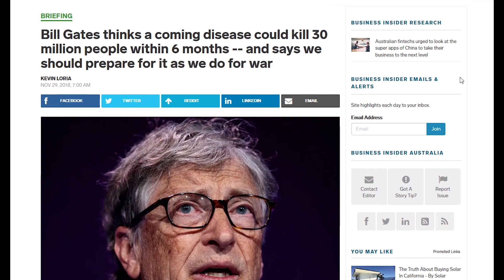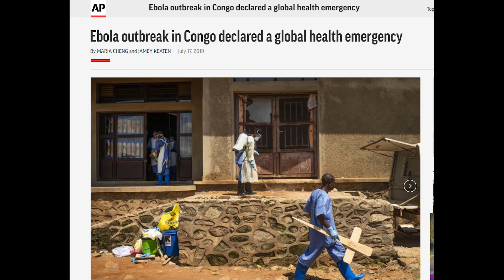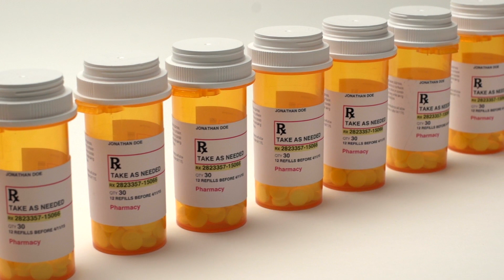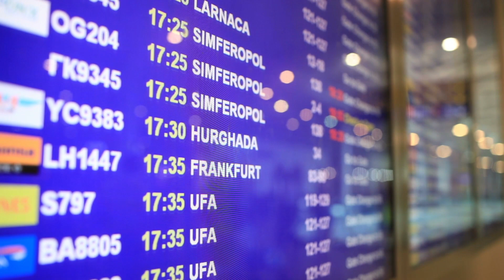5 reasons this next pandemic will be devastating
Scientists and medical professionals are warning that the next pandemic will be devastating.  In this video we take a look at the information pointing toward what we can expect next and discuss ways to prepare.